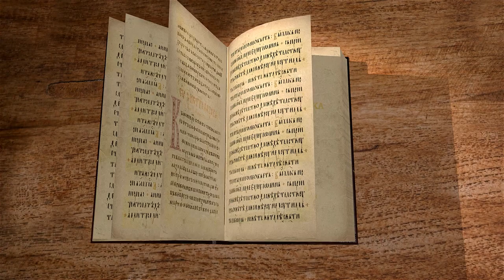Книга пророка Аггея. Глава 2 "И придёт Желаемый всеми народами" Священник Антоний Лакирев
Команда Экзегет.

Библейский портал Экзегет вместе со священником Антонием Лакиревым предлагает обзор книги пророка Аггея.
Книга пророка написана в самом конце 6 в. до Р.Х., в эпоху возвращения израильского народа из Вавилонского плена.

🔸  Наставление Зоровавелю
🔸  Недостаток величия в незавершенном храме
🔸  Призыв ободриться и продолжать строительство
🔸  Духом Бог с народом
🔸  "И придёт Желаемый всеми народами"
🔸  Слава и величие обновленного храма
🔸  Ветхозаветный закон о чистоте
🔸  Благословение Господне